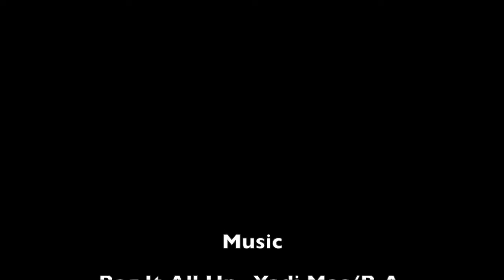Marcus Colbert Rookie Highlight 2016-17